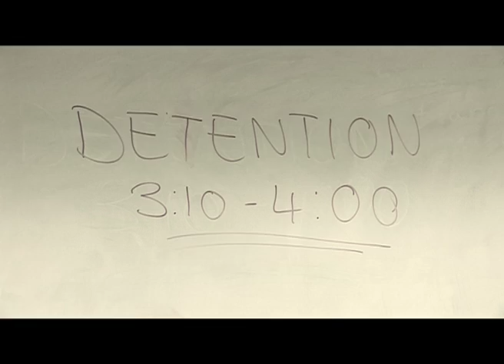Quiet Riot.mov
A2 Students- Zara , Sandeep and Lauren